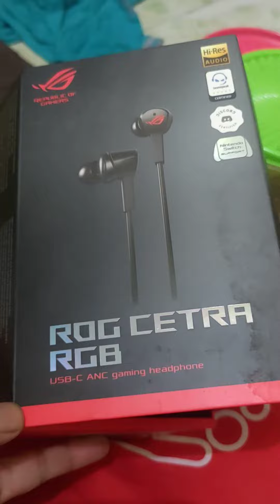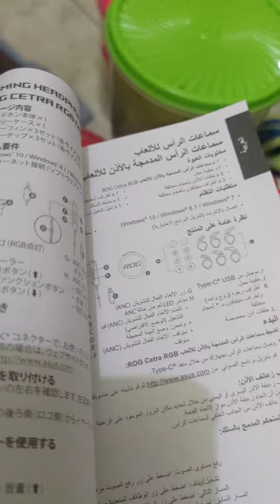hensead ROG RGB nya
nyala logo ROG .